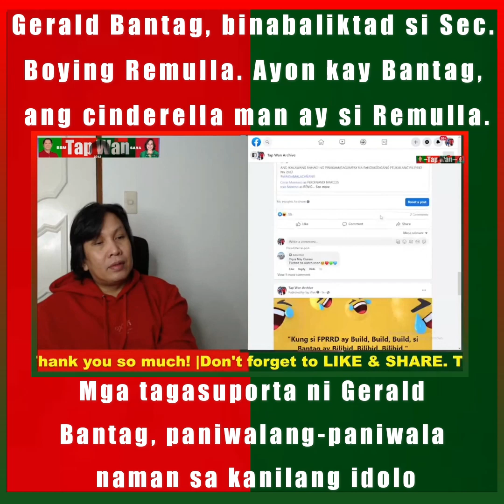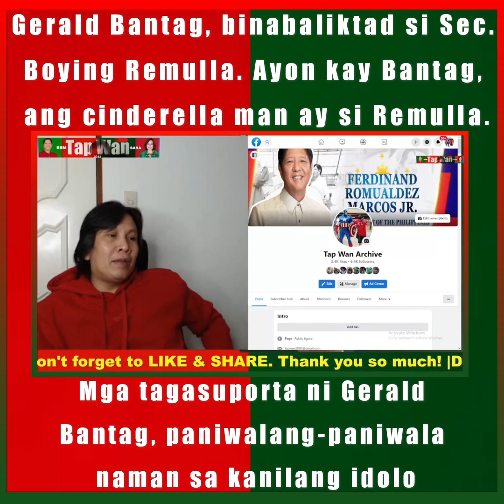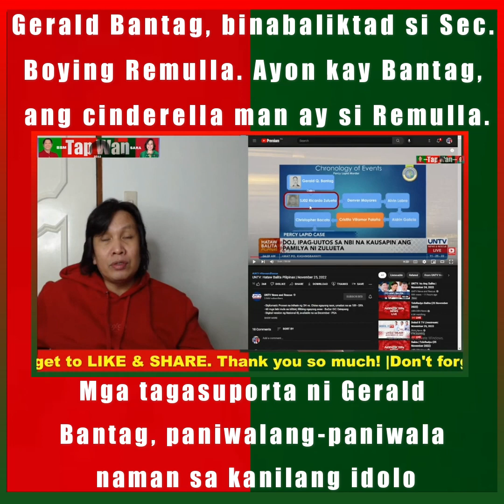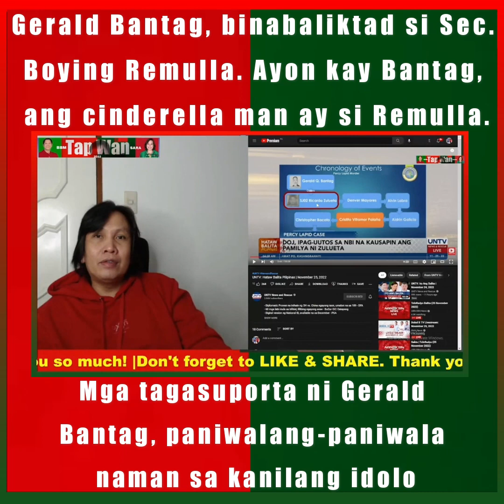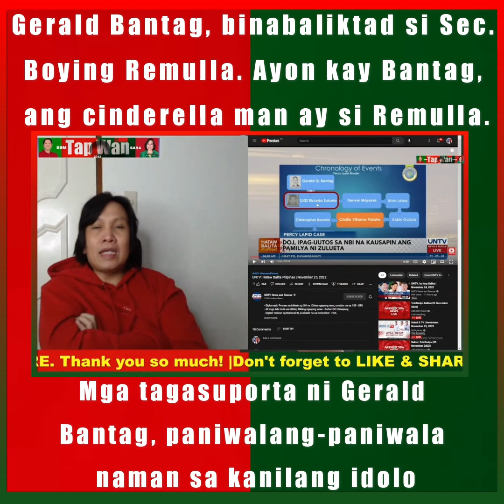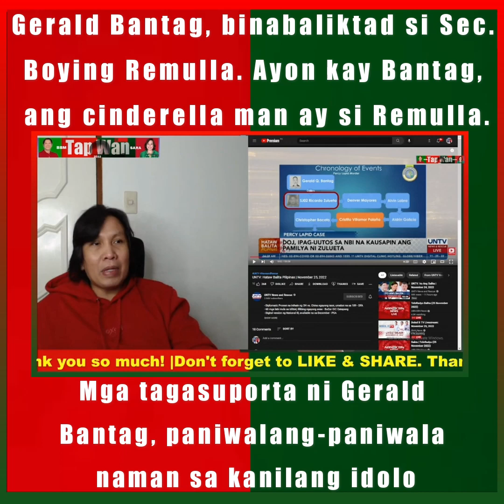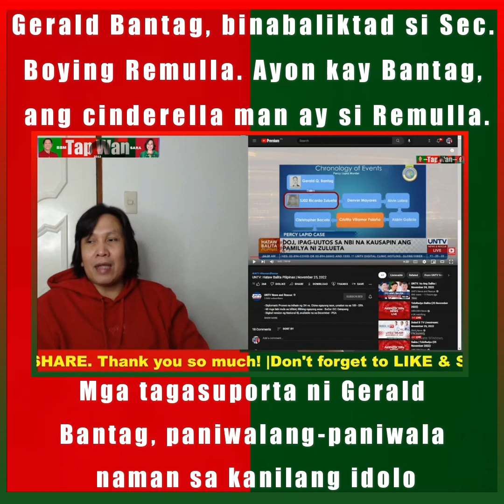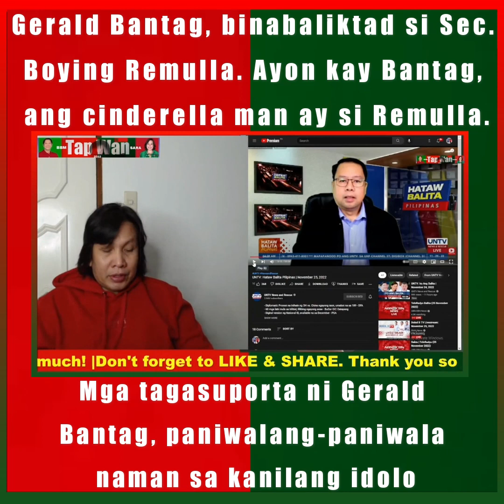Sino si Cinderella Man? Si Gerald Bantag o si Sec. Boying Remulla?